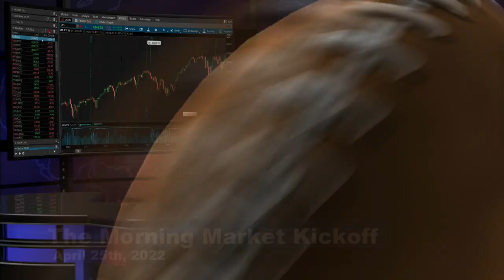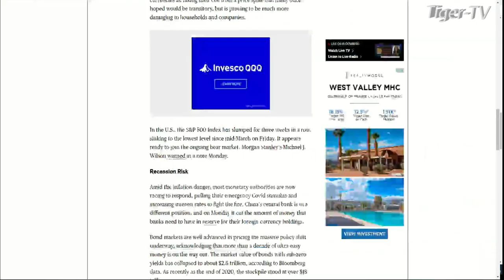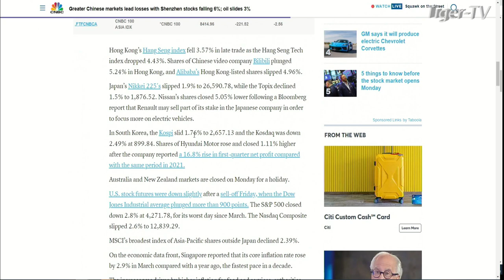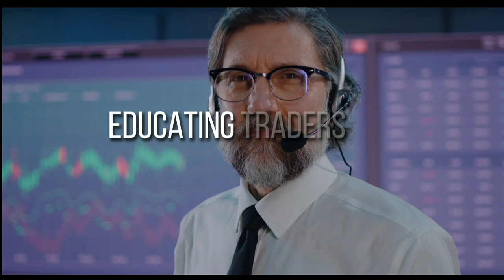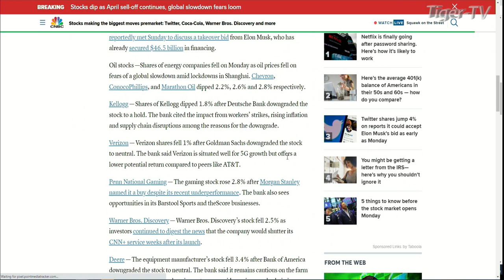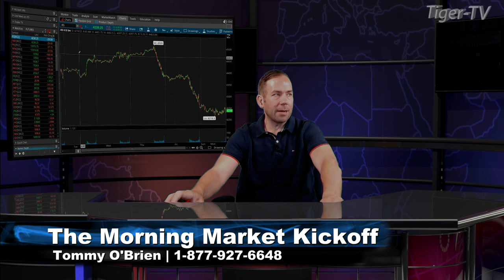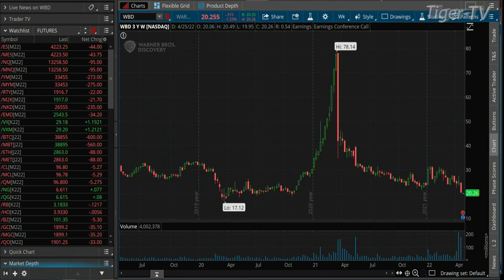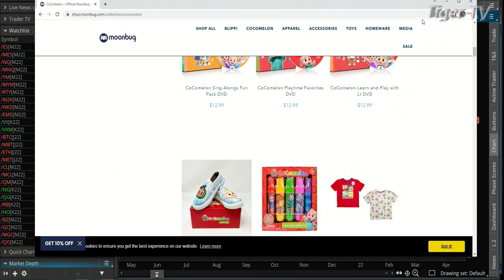April 25th The Morning Market Kickoff with Tommy O'Brien on TFNN - 2022